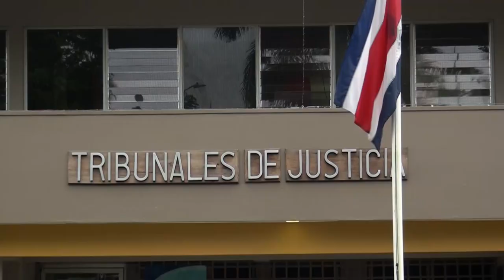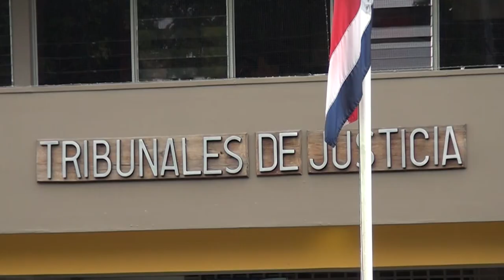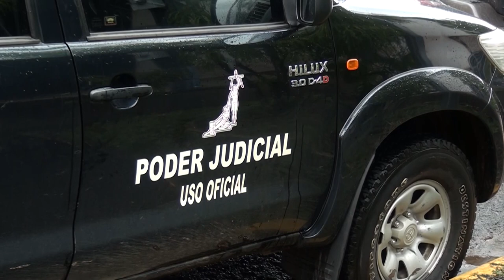Alcalde de Buenos Aires lamentó falta de respuestas, tras los hechos violentos de los últimos meses